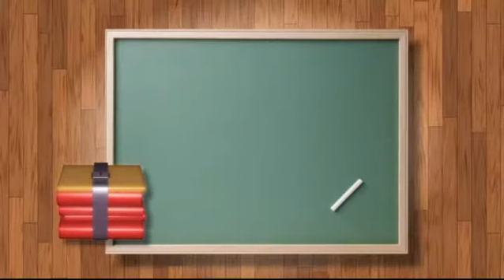Summer Camp Day 12 : Episode 17 VI VII VIII ART